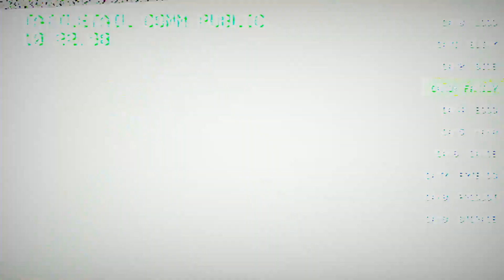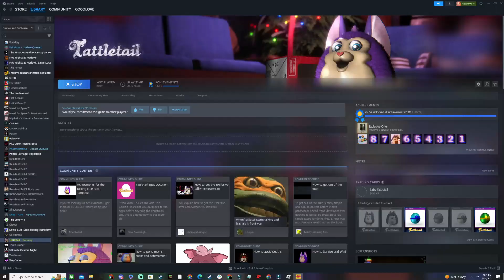uh oh im not ready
jaybriel and justice play tattletail but justice was just tired
lol idk